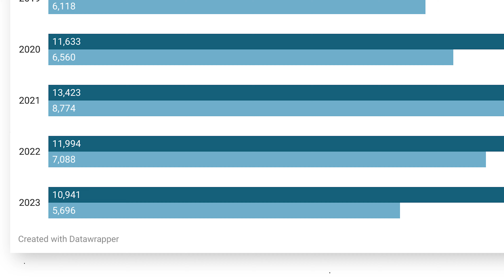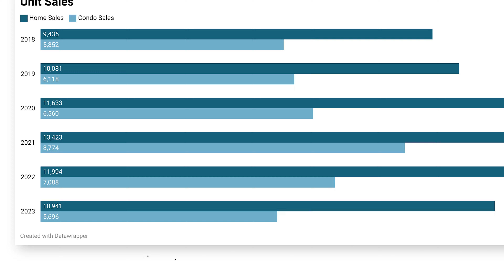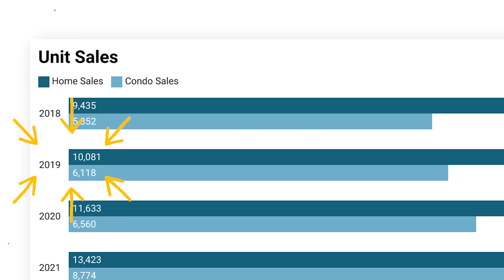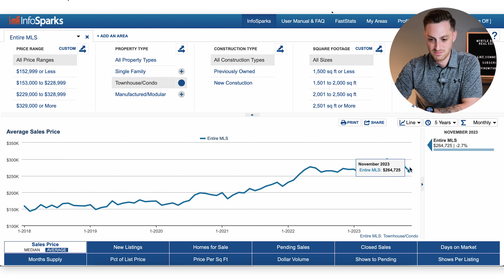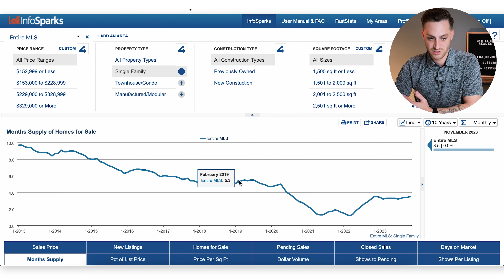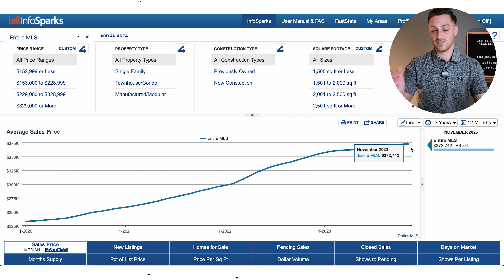2024 Myrtle Beach Real Estate Market Update & Predictions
If you are thinking about moving to Myrtle Beach, SC in 2024 then be sure to check out this review and update for 2023! I review over Myrtle Beach home prices and give my thoughts on the market and where I think things are heading so don't miss out!

Are you thinking about living in Myrtle Beach?
Contact Nick Paolozzi at RE/MAX Southern Shores

As a Licensed Real Estate Professional I can help you Buy, Sell or Build a home here along the Grand Strand. The areas I service are:

Moving to South Carolina?